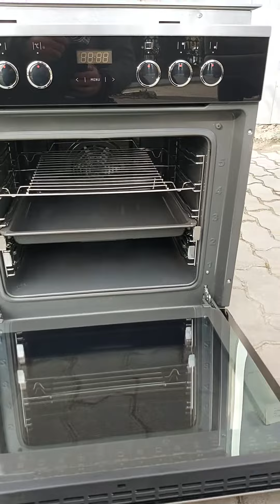Духовка и варочная поверхность комплект Амика Amica EHC 12548 E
Видео обзор даной модели на нашем ютуб канале:
Отличный комплект в современном стильном дизайне из Германии от Амика оригинал. Состоянине идеальное, как новая не ремонтировалась, исправная. Отправка почтами за счет получателя, или самовывоз из склада. Всем приятных покупок!
Fusion дизайн
- нержавеющая сталь
- Таймер SensorControl, красный
- тумблер выдвижной
Многофункциональная духовка
- 11 функций духового шкафа, горячий воздух с кольцевым нагревательным элементом
- CoolDoor3, легко чистящаяся дверца
- внутреннее освещение
- Чистая эмаль, серая
- Чистка Steam Clean
- 2 x телескопических ящика, 1x100%, 1x75%
- 1 противень, 2 противня для выпечки, 1 решетка для гриля
Стеклокерамическая плита, 4 конфорки TopSpeed
- рама из нержавеющей стали
- Двухкружная зона, жаровня
- Ø передний левый 180/120 мм, мощность: 0,7 / 1,7 кВт
- Ø задний левый 140x250 мм, мощность: 1,1 / 2,0 кВт
- Ø передний правый 145 мм, мощность: 1,2 кВт
- Ø задний правый 180 мм, мощность: 1,8 кВт
Спецификации*
- Объем камеры: 65 литров
- Кол-во камер: 1, источник тепла: электрический
- Класс энергоэффективности: A
- Обычное потребление энергии: 0,99 кВтч, горячий воздух / циркулирующий воздух:
0,87 кВтч
- Громкость: 51 дБ (А) на 1 пВт
- Размеры ниши в плите (ВхШхГ): 600 x 560 x мин. 560 мм.
- Размер выреза панели (ШxГ): 560 x 490 мм
- Подключенная нагрузка: 9,80 кВт
- Напряжение / частота: 3N ~ 400 В / 50 Гц
- Вес нетто / брутто: 43,8 кг / 48,3 кг
- Транспортные размеры (ВxШxГ): 780 x 670 x 700 мм